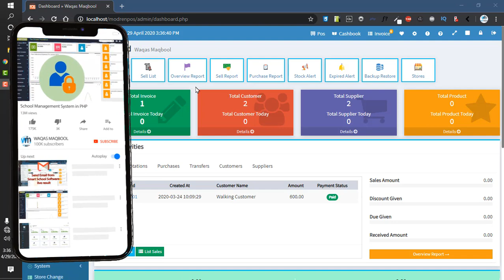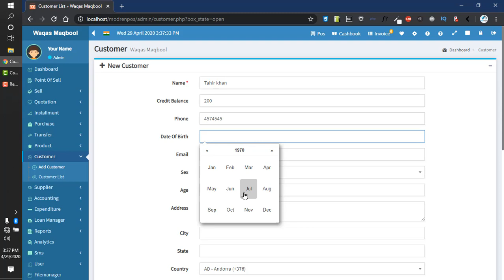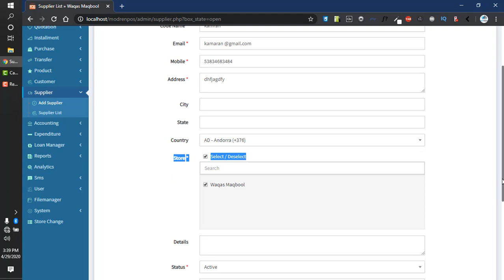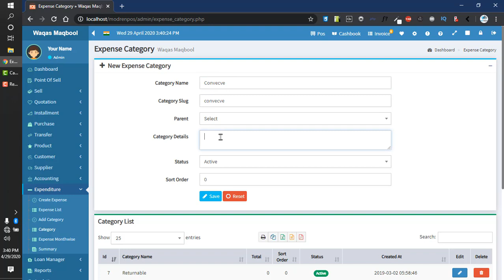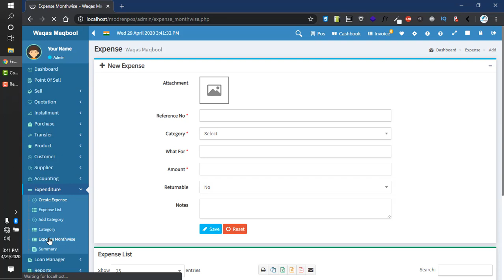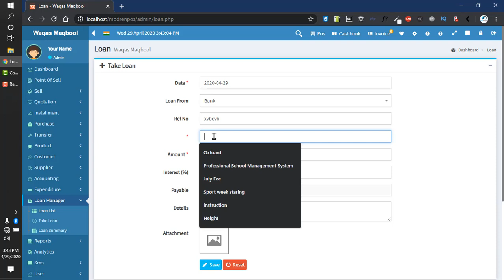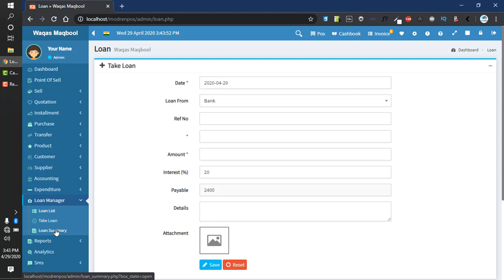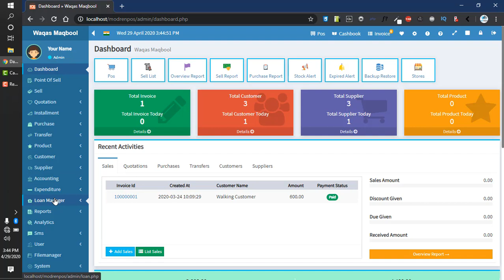Customer And Supplier Management in Point of Sale POS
Follow me
Customer And  Supplier Management in Point of Sale